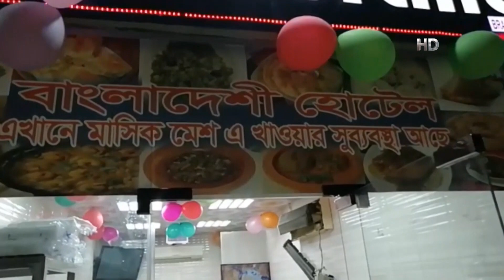মালয়েশিয়ায় অবৈধ অভিবাসীদের নিয়োগ দিলেই, নিয়োগকারীদের বিরুদ্ধে কঠোর ব্যবস্থা